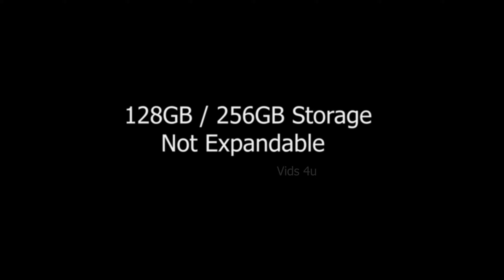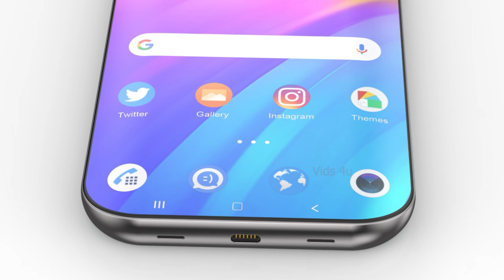Nokia Mini Price, Release Date, Official Video, Trailer, Camera, Features,First Look,5400mAh Battery